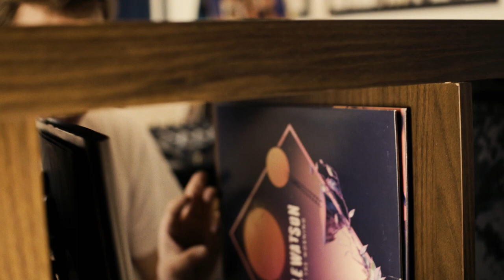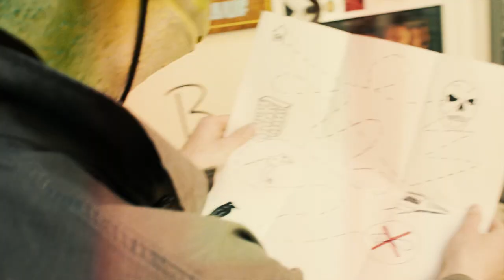Loopnreiner - Reconstruction (Official Music Video)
Premiere alert! Deck2Deck presents the official music video for the debut album "Reconstruction" by Loopnreiner. Accompany the Raptile on the search for the most perfect loop in town. What do you do when you can’t dig up another dope record, when everything seems to sound so meh? There’s only one thing that can be done: dig up those special Loopnreiner Beats. Check it out!

Lizard Man: Florian Wallrab
Camera & Cut: Till Jürgens
Producer: Florian Wallrab, Alex Pohl
Camera assistence: Emma Thiel
Grip: Miroslav Zivkovic, Denny Tien Günther
Extras: Emma Thiel, Miroslav Zivkovic, Denny Tien Günther
Mask: Lisbeth Knoblich

Produced by Deck2Deck Records

Stream the full Reconstruction LP via Spotify NOW!

Loopnreiner went ALL out with his debut LP called "Reconstruction."
Delivering you neck breaking beats that would lure every one of you "rap"tiles out of hibernation. Armed with a shovel and a SP-404, our loopdigga from Jena digs through breaks, loops and samples of all kind - from funk to jazz and disco - which are then chopped, cut and reworked. Into the masterpiece that is called " Reconstruction." 🦎🪓

for more Merch!